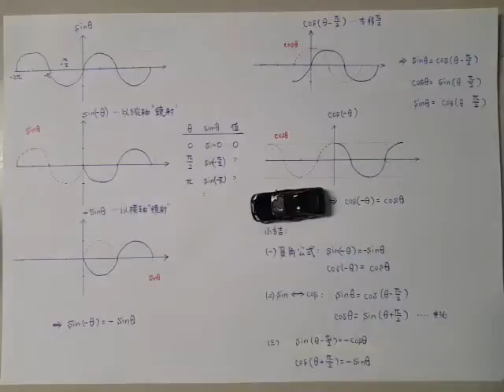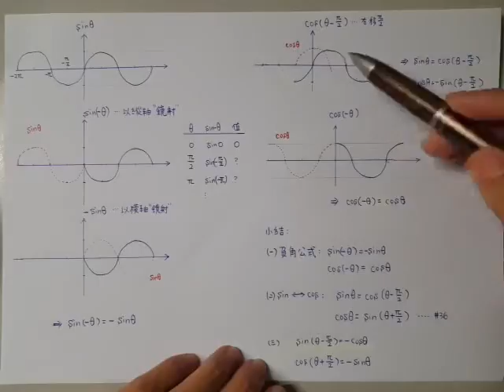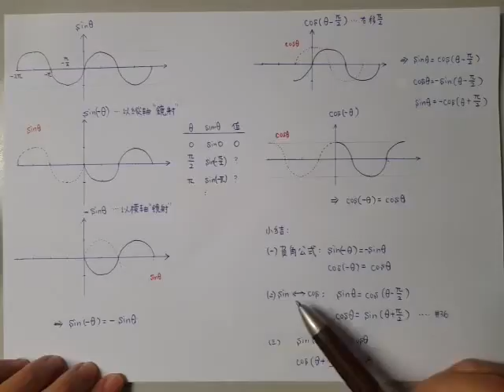土壤力學034-利用圖解求證正弦與餘弦函數的負角公式及其補遺(附CC字幕)